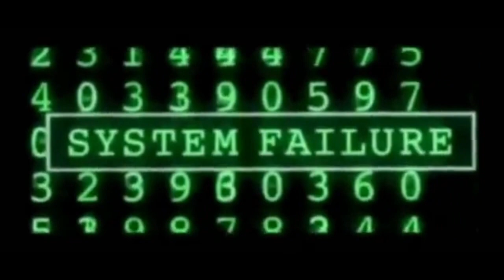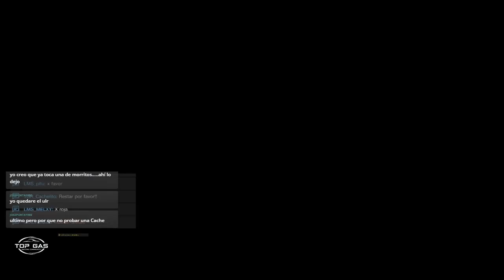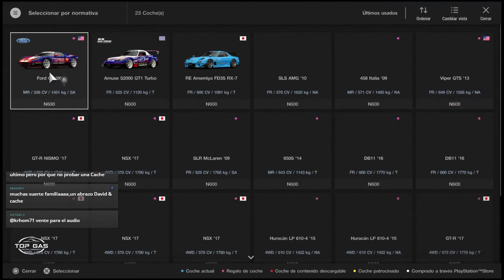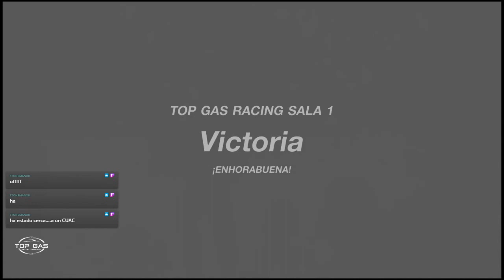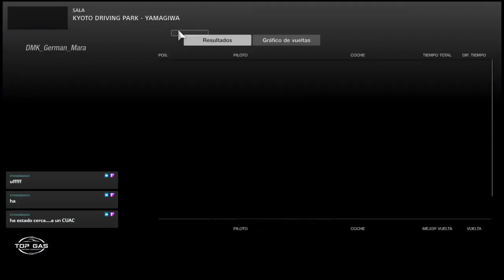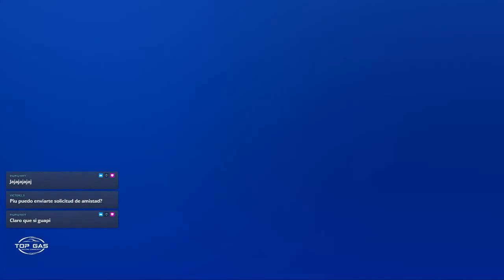Campeonato Top Gas!!!! ronda 4